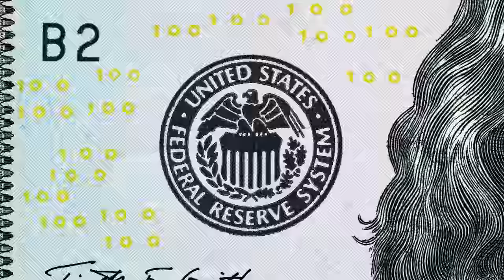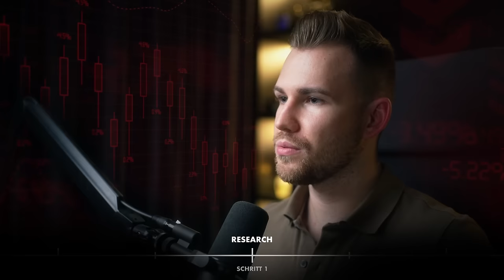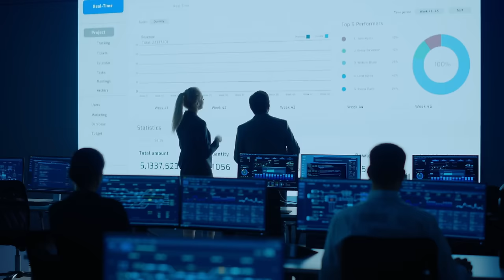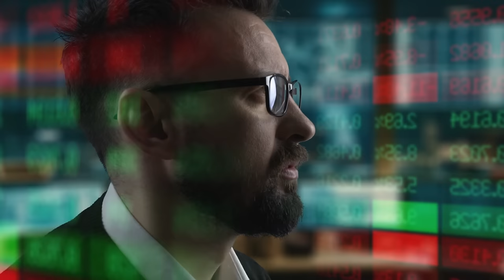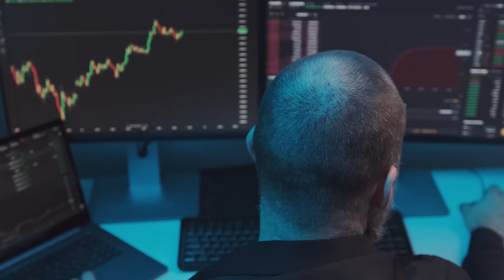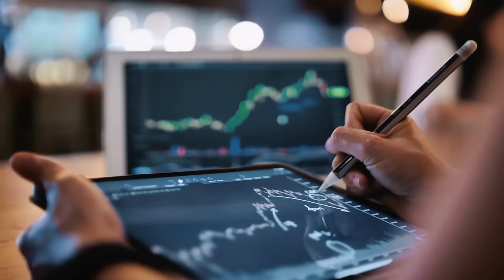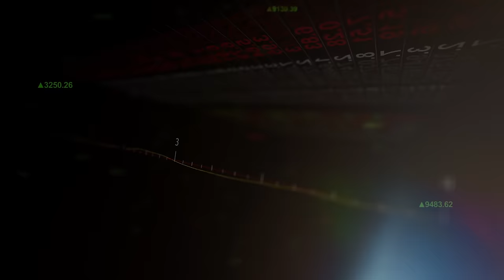Hauptberuflicher Trader werden in 2024 – Der ultimative Guide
2012 habe ich mit dem Trading gestartet. Seit 2015 bin ich hauptberuflicher Trader. In der Zeit zu heute hat sich vieles verändert in der Trading-Branche. Es gibt Möglichkeiten, aber damit auch neue Risiken und Gefahren für Trading-Anfänger.

In diesem Video beantworte ich erstmalig mit einer konkreten Schritt-für-Schritt Anleitung, wie ich heute vorgehen würde, wenn nochmal bei 0 starten würde, um in den nächsten 12 Monaten hauptberuflicher Trader zu werden.

*Wir sind offizieller Partner von Tradingpit.

Kapitel:
00:00 Wie würde ich heute als Trading-Anfänger starten?
1:20 Voraussetzungen
5:00 Tradingstil wählen
7:56 Instrument wählen (Forex, Futures, Aktien)
8:56 Vermeide CFD´s
11:39 Effektiv Trading lernen
11:47 Deine ersten Trades
15:50 Spezialisierung
19:24 Trading Handelssystem aufbauen
26:28 Fremdkapital Trading
27:59 Vorsicht vor Proptrading Betrügern
30:33 Das optimale Kontomodell
31:18 Risikomanagement
33:23 Steuern im Trading
34:51 Tradingkonto Skalierung
36:32 Eigenkapitaltrading
38:41 Faustregel: ab wann hauptberuflich traden?
41:34 Gewinne auszahlen